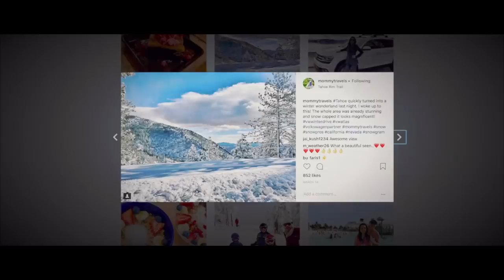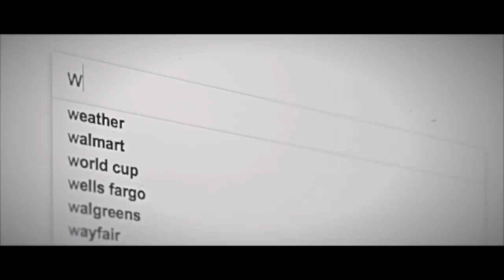Generation: Freedom (Official Trailer)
Filmmakers Christopher Sakr and Michael Hall take you on a cross-country journey into the lives and minds of a few ordinary people who have broken out of today's nine-to-five prison.

Some of them make millions, others make a living. None of them work a conventional job and none trade money for their most valuable asset: time.

Generation: Freedom talks to experts who reveal their secrets to creating multiple, fulfilling income streams. The documentary that shows you the blueprint to time and financial freedom.

FEATURING:

Aaron James Draplin
Andrew Warner
Anna Louise Harris
Brennan Agranoff
Brian Clark
Chris Ducker
Chris Huntley
Cole Cuchna
Jason Hibbs
John Lee Dumas
Dr. Lee Shaker
Lisa Congdon
Meagan Wristen
Niyi Sobo
Pat Flynn
Paula Pant
Stephen Chou